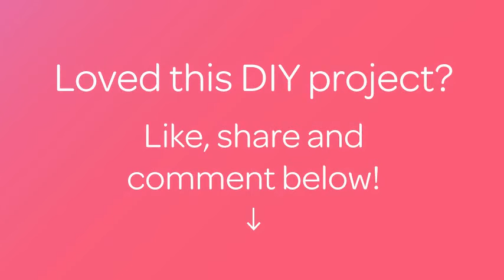Crochet a Nice Asterisk Motif - DIY Crafts - Guidecentral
About this DIY project:
- Title: Crochet a Nice Asterisk Motif

Supplies:
- Yarn
- Hook